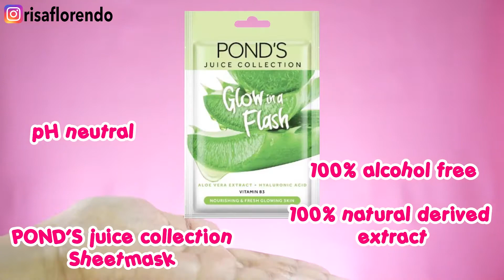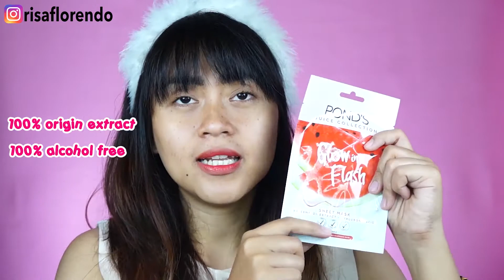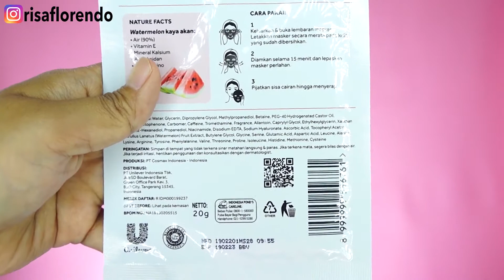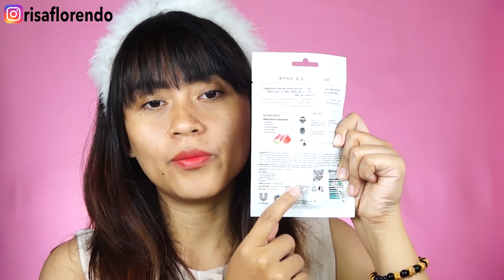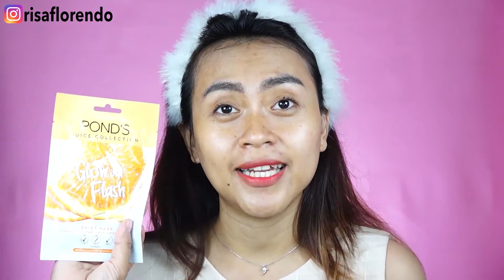Review PONDS Glow in A flash Juice collection Sheetmask | Risa Florendo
Haii gaiss,, di video kali ini gw Review PONDS Glow in A flash Juice collection Sheetmask

kira kira seperti apa review nya tonton video nya sampai habis ya

buat kalian yang belum tau jenis kulit gw normal to dry skin atau normal cenderung kering

note : smua ini review jujur dr gw ya dan semua produk gw beli secara pribadi

see you...

Production
sony nex f3
premier pro